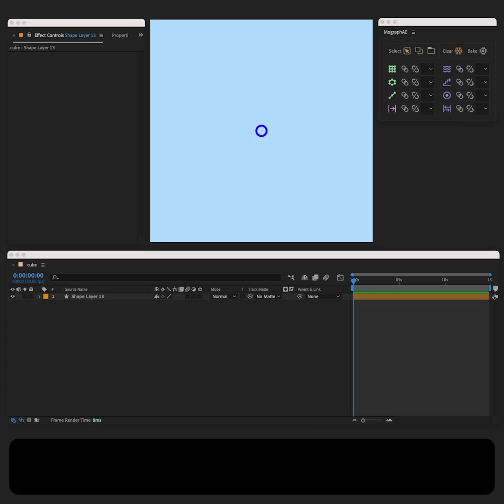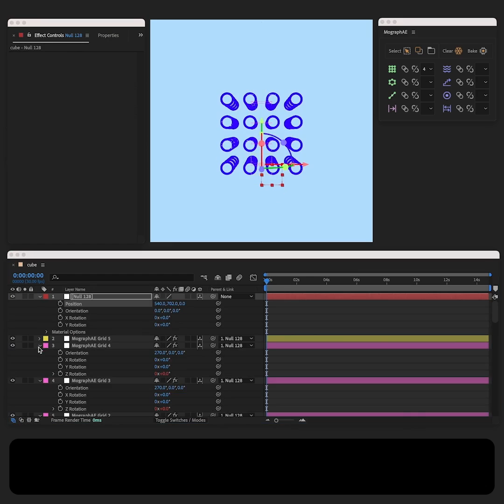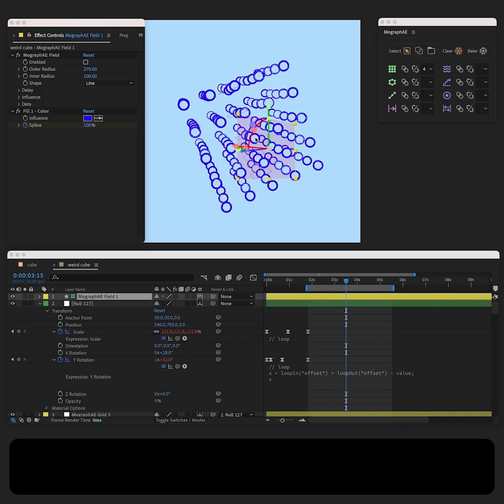Create a 3D cube in After Effects using the MographAE script: